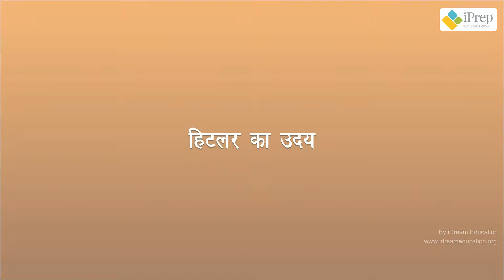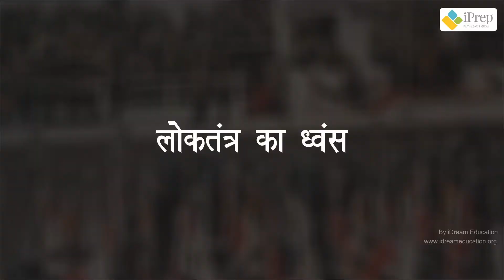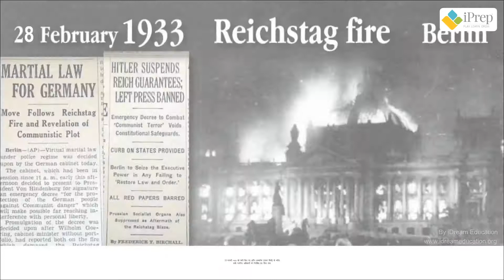Hitler's Rise to Power | Nazism & The Rise of Hitler | iPrep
Download iPrep app for an integrated, life connected learning experience with digital learning videos, activities and digital books

Why study from the iPrep app?

iPrep is an Integrated Learning App with rich and comprehensive Digital Content for all subjects from 1st to 12th. It is a one stop platform that breaks all barriers of language medium, class, boards, connectivity or location and empowers students to Learn Unlimited.

Covering all the Subjects
1. Maths
2. EVS
3. Science (PCB)
4. Social Sciences (History, Civics, Geography, Political Science)
5. Commerce (Economics, Accounting, Business Studies)
6. English Grammar
7. Hindi Vyakaran
8. Computers

इसी तरह के विषयों पर और वीडियो देखने के लिए iPrep App डाउनलोड करें

Iprep का इस्तेमाल पढाई क लिए क्यों करें ?

iPrep 1st से 12th तक के सभी विषयों के लिए समृद्ध और व्यापक डिजिटल सामग्री के साथ एक एकीकृत शिक्षण app है। यह एक वन स्टॉप प्लेटफॉर्म है जो भाषा माध्यम, कक्षा, बोर्ड, कनेक्टिविटी या स्थान की सभी बाधाओं को तोड़ता है और छात्रों को असीमित सीखने का अधिकार देता है।

iPrep सभी विषयो को कवर करता है, जैसे :
1. Maths
2. EVS
3. Science (PCB)
4. Social Sciences (History, Civics, Geography, Political Science)
5. Commerce (Economics, Accounting, Business Studies)
6. English Grammar
7. Hindi Vyakaran
8. Computers

iPrep के साथ असीमित सीखें